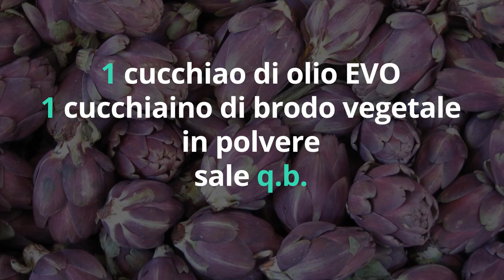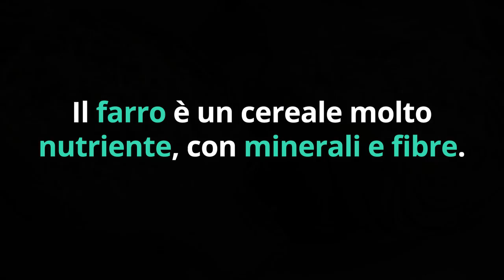RICETTA LIGHT e DETOX SPAGHETTI di FARRO ai CARCIOFI FACILI e VELOCI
Ciao amici! Ecco come preparare una ricetta golosa con i carciofi, per farci una spaghettata sana, detox, light e brucia grassi!

Simona Vignali